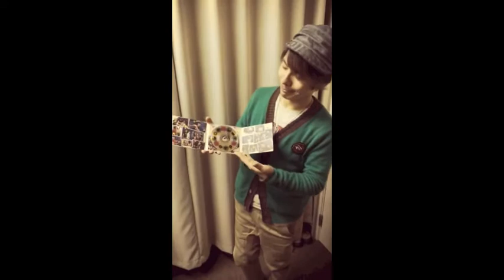チャランガぽよぽよCDリリース！その2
チャランガぽよぽよCDリリース！

ラテン系脱力バンド"チャランガぽよぽよ"が愛を込めて、世代を越えて楽しくなるアルバムを作りました♪歯切れのよいリズム、ハミングしたくなるようなメロディ、オリジナル曲はもちろん「チェブラーシカ」「チムチムチェリー」のカバーを含む全12曲収録。

【アルバム参加メンバー】
坂上領(Fl)、帆足彩(Vn)、高瀬"makoring"麻里子(Vo)、扇谷研人(Pf)、伊藤寛康(Bs)、
藤井摂(Ds)、塩のやもとひろ(Per)、NAOTO(Vn)、仙波清彦(Per)、江田真純(Per)、太田みちこ(Cho)、森田晃平×3(Kekeko)、ジャイアン谷口(Per)、高木義成(Hand clap)